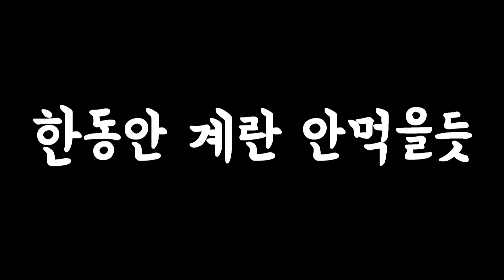모르는 사람 집에가서 밥 한끼 얻어먹고오깈ㅋㅋㅋ [한끼줍쇼] ㅋㅋㅋㅋㅋㅋㅋㅋㅋㅋㅋ